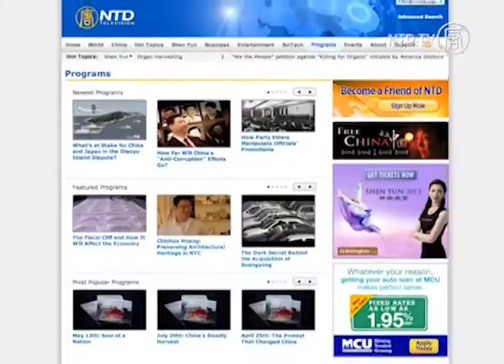Zprávy NTD - NTD se zapojila do novoročního průvodu v newyorském Flushingu